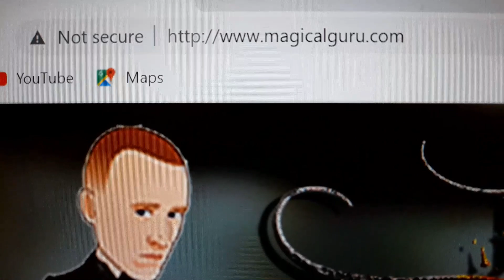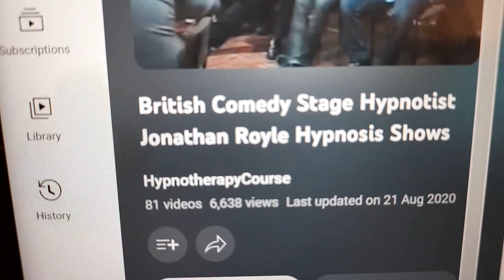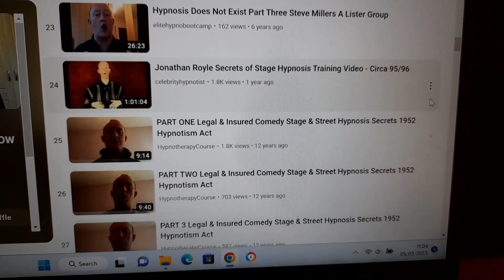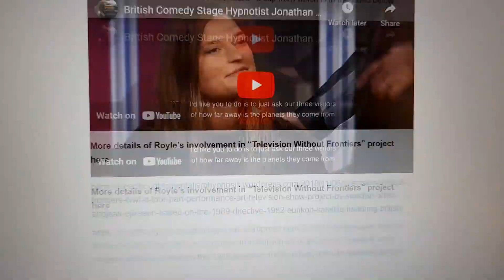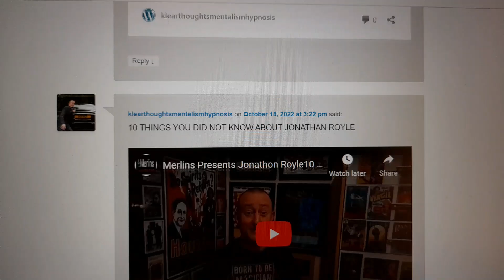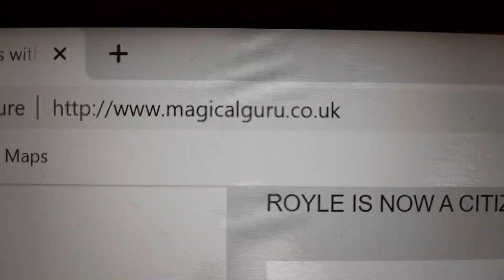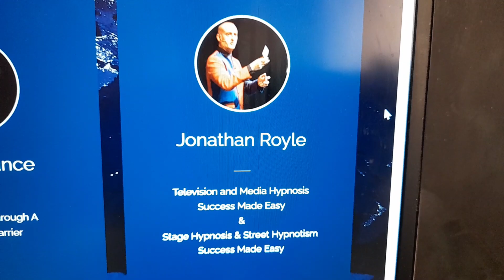Performing Hypnosis Summit Royle Hypnotist Must See Top Two Live Talks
ROYLE HYPNOTIST'S TOP TWO MUST SEE LIVE SUMMIT TALKS

JOIN ME LIVE ONLINE SAT 11th & SUN 12th MARCH 2023

Be sure to join me at 11am EST which is 4pm UK GMT on both Saturday 11th & Sunday 12th March LIVE ONLINE during the Performing Hypnosis Summit for MY TWO UNIQUE CLASSES.

Those who ATTEND LIVE will be the ones who get FREE GIFTS and also the ones who get MEGA OFFERS that those who choose to watch me on a recording rather than live will MISS OUT ON BIG STYLE...

So secure your place to attend right now and be sure to grab the Video Recordings package for just $77 so you can then watch the other Amazing talks at your leisure..

HONESTLY - it's my two talks you need to schedule into your diary right now for 11am EST which is 4pm UK GMT on both Saturday 11th & Sunday 12th March 2023 as WHEN YOU ARE THERE LIVE YOU WILL BENEFIT BIG STYLE.

(And you can watch the other talks on the recordings later)

THE PERFORMING HYPNOSIS SUMMIT

SECRETS OF HYPNOSIS FOR STAGE - STREET & CLINICAL

LIVE ONLINE SAT 11th & SUN 12th MARCH 2023

RECORDINGS OF THE EVENT ALSO AVAILABLE @everyone WHEN BOOKED NOW

THE VIDEO BELOW IS ALSO AVAILABLE ON YOU-TUBE